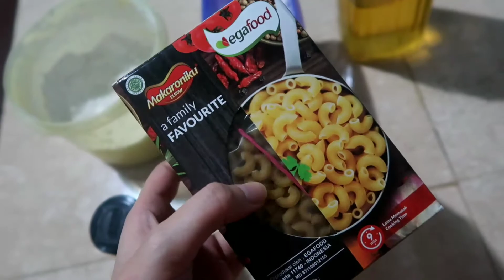Macaroni Goreng Pedas 🔥🔥 || Verent Rusli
bahan bahan yang kita pakai untuk membuat Macaroni Goreng Pedas :

Macaroni
Tepung terigu
Boncabe
Minyak sayur
Garam

Filming Equipment :
- Canon Powershoot G7XMarkII
- KineMaster